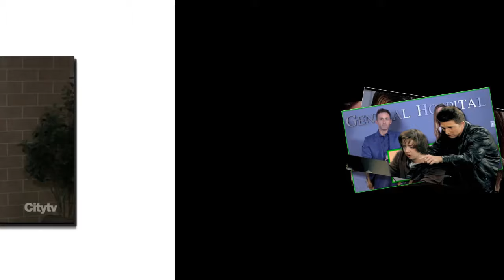General Hospital Shocking Spoilers Jason’s ‘Copy That’ Hint, Carly sends John to jail